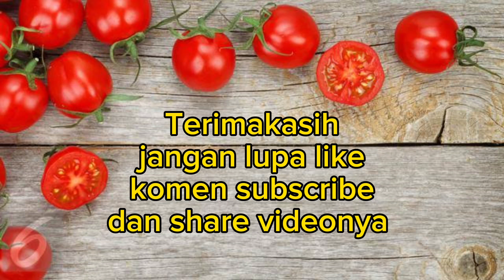MASAK LODEH TAHU TEMPE DAN BAKWAN JAGUNG SIMPEL⁉️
Ini resep untuk ibu ibu yang lagi mager masak.
Resep lodeh tahu tempe: tahu, tempe bongkel, bamer,baput, kemiri,kencur,kunir,lengkuas,jahe,santan,daun bawang,garam,gula,penyedap rasa.